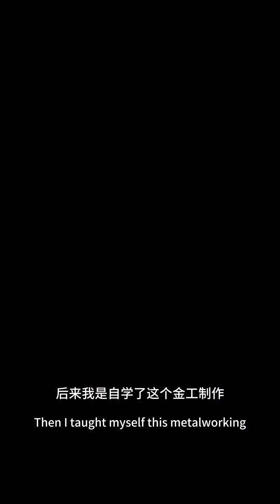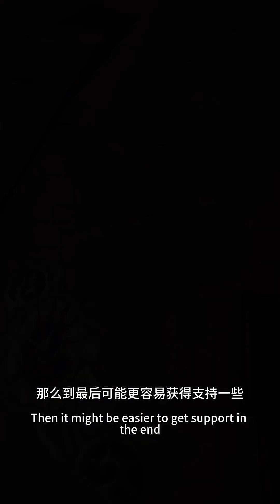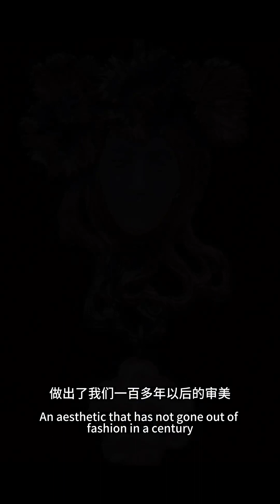LAO TALKS! - Zhou Lanxin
Informal conversations with student Zhou Lanxin